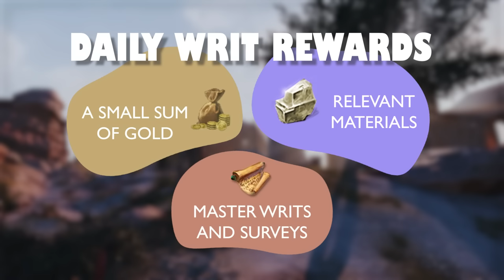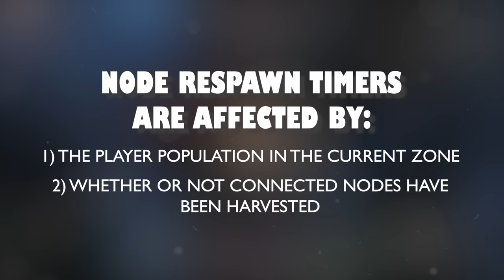How To Make Gold In ESO 💰 An Elder Scrolls Online Guide For Beginners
If you are new to ESO, the various game systems can all be very overwhelming. Rest assured, making gold in the Elder Scrolls Online isn’t as scary as you might think. Fortunately, a lot of the ways to make gold in ESO relate back to the various activities that you can do while playing, like selling gear from pvp coffers or selling materials that you picked up while questing. Of course, there are also some more “grindy” endeavors that you can partake in if you don’t mind the notion of farming (what!? FARMING!? In an MMO???)

In this video, I aim to outline a handful of the best ways to earn gold in ESO for beginners. I highly encourage applying to a trading guild in ESO to be able to sell your wares on the market! If you play on PC NA, I’d be happy to invite you to Tamriel Trade Secrets!

TIMESTAMPS
0:00 Introduction
0:55 Joining a trading guild
2:11 Debunking a common misconception
4:12 Daily crafting writs
6:54 Farming materials
9:00 Crafting items
11:40 Daily quests
13:36 Participating in events
15:26 Curated loot
18:44 Conclusion

- Lawrence Walther x Solar Body -

- brillion. – Crescent

- Phlocalyst x Living Room – Feelings

- BVG x møndberg x Spencer Hunt – Sunday Morning

⊱⋅ ─ ⚞ ✧MEMBERS✧ ⚟ ─ ⋅⊰

MERCHANTS
Aaron S
Alex Faaborg
Billy Wilson
Bob Davies
Bosonium
Courtjester1474
Crooksy Collins
Eric Rodriguez
Elli
Enchanter’s Green
Gilliamtherogue
Hubert
jcrodd7776
Jennifer Leigh
J-M Erlendson
Lorraine H
Rudy Kraft
x_Luna-x
Yikesjack

MOGULS
Alexander Gouveia (whoops I put your name in the credits twice haha)
Bathroom Activities
Bosmer1701
Chris G
Complicated Mike
DDIII3
Degonyte
DiggyDiggyHole92
Doug
esoterra
Emb1em
Facistdic
GangGoon
glacier c
GrampsD63
Hazzard Wiseman
Jack Mcarthy
James OKeefe
Jaren Bowling
LMiranic
luther smith
MeridiasBacon
Muscle420
OldSaltySean
Parash
Praetorian
R3n
|Scoopz|
Shane Hitz
Spektre
TechnicalKO
Terence Carter
TheOverMaster
Ven
VuickB6
Zygmunt Nadratowski